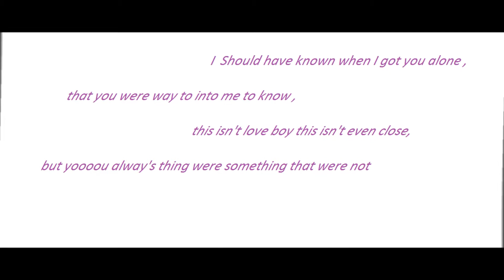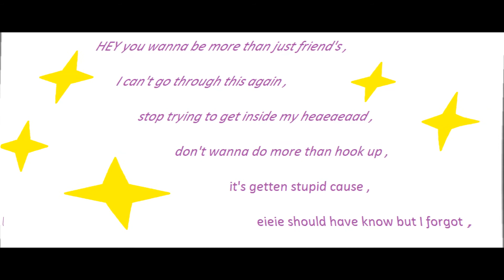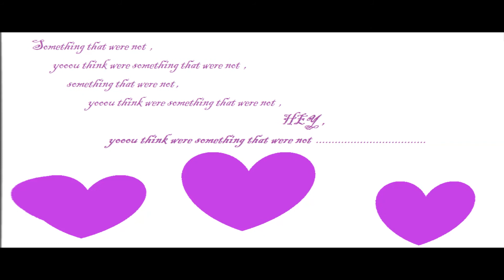demi lovato something were not lyric video